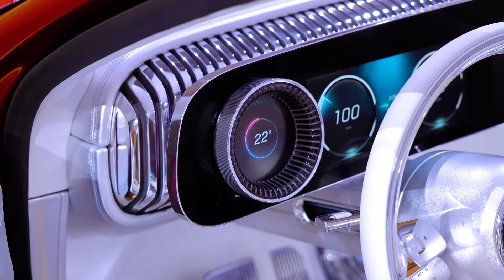Unveiling the Future: 2025 MERCEDES-BENZ CLA CLASS - Luxury Redefined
Get ready for a paradigm shift in automotive luxury with the much-anticipated 2025 Mercedes-Benz CLA Class. This upcoming generation is set to redefine sophistication and performance, blending cutting-edge technology with the timeless elegance synonymous with the Mercedes-Benz brand. As we delve into the details, explore how the CLA Class aims to set new standards, promising an unparalleled driving experience that transcends expectations.

The 2025 Mercedes-Benz CLA Class showcases a harmonious fusion of design and innovation, elevating the compact car segment. With an emphasis on both gasoline and electric powertrain options, this model signifies a bold step towards a sustainable and dynamic future. As we uncover the intricate details, discover how the CLA Class balances power and efficiency, offering a driving experience that seamlessly adapts to the needs of the modern enthusiast.

Step inside the meticulously crafted interior of the 2025 CLA Class, where luxury meets technology in perfect synergy. Immerse yourself in the intelligently designed cockpit, adorned with state-of-the-art features that enhance connectivity and driving pleasure. Uncover how Mercedes-Benz has curated an environment that not only surrounds you with opulence but also seamlessly integrates the latest advancements in automotive technology.

Join us on a journey into the future of automotive excellence as we unravel the mysteries surrounding the 2025 Mercedes-Benz CLA Class. Will this upcoming model redefine the standards of compact luxury cars, setting new benchmarks for performance, sustainability, and unparalleled sophistication?